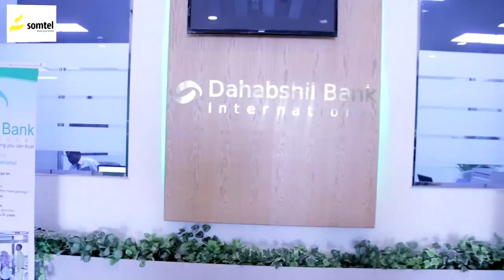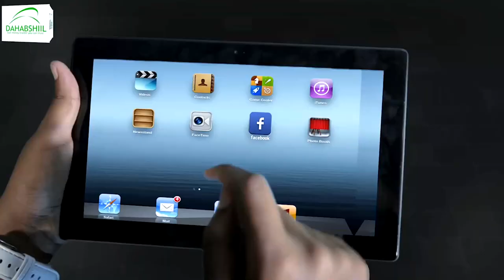"Maanta Ayaa Iigu Danabysa Inaan Warbaahin ka Hadlo" Afhayeenka Darbi Jiifka Xuseen Mandela.